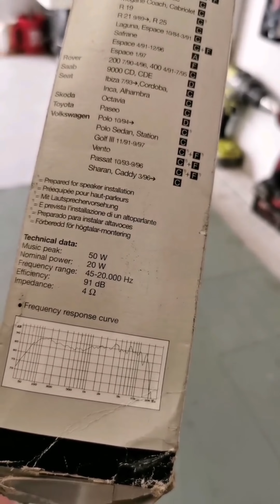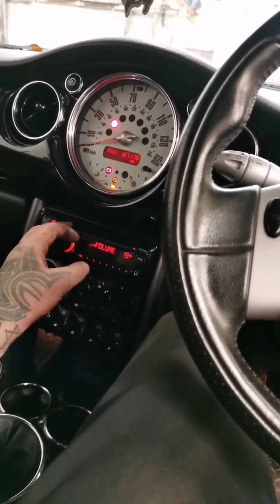GAStyle VLOG. What's happening in the Unit? October 2024. Week Five. Part 1. Censored.